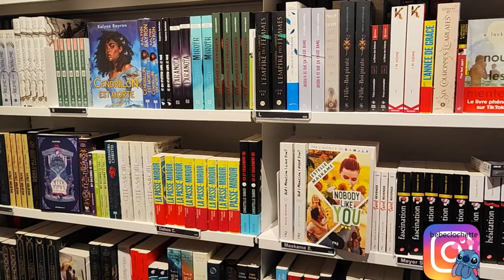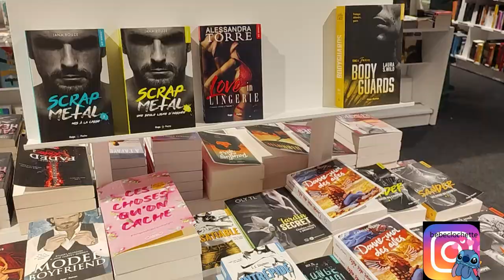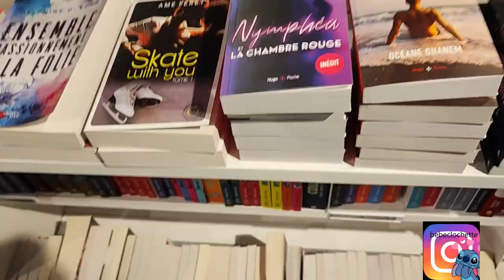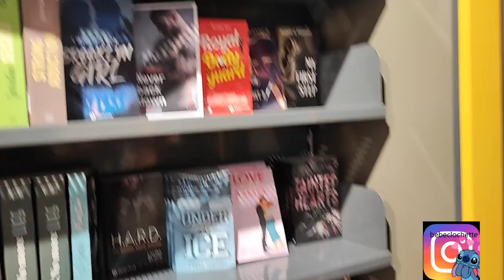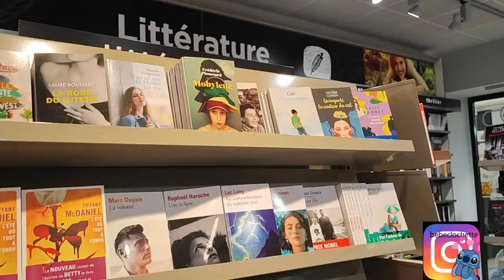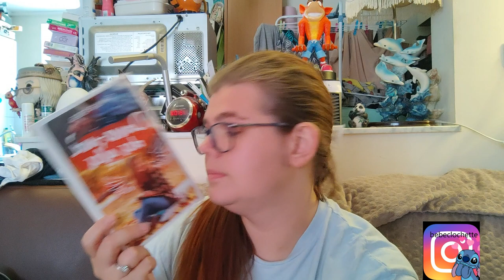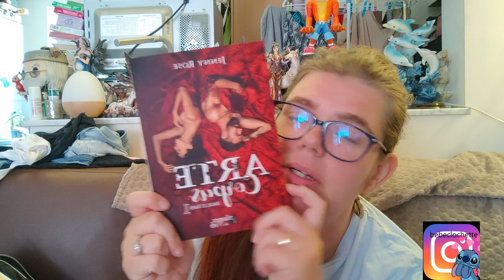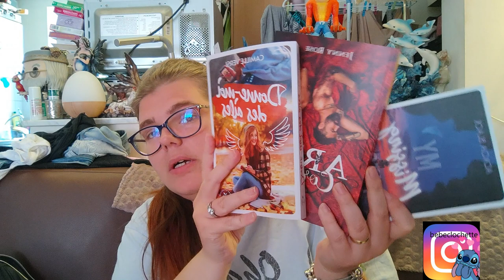Journée en ville.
Holà il est l'heure tant attendue. Journée en ville
Mon compte:

bebeclochette10

Clochette Arizona

Livraddict :
bebe clochette

ma wishliste:

Vinted :
clochette6715